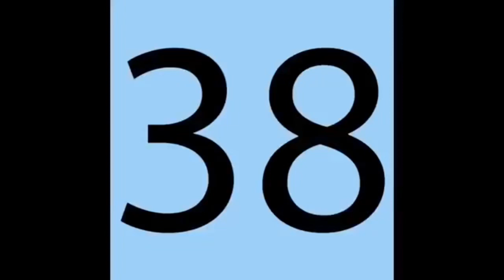Preview 2 Countings Videos DVD (2010 - 2012)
0:00 by 1
0:03 by 2
0:06 by 3
0:09 by 4
0:12 by 5
0:15 by 6
0:18 by 7
0:21 by 8
0:24 by 9
0:27 by 10
0:30 by 11
0:33 by 12
0:36 Down to 20

Preview 2 on IMovie:

Count By Ones Song
Count By Twos Song
Count By Threes Song
Count By Fours Song
Count By Fives Song
Count By Sixes Song
Count By Sevens Song
Count By Eights Song
Count By Nines Song
Count By Tens Song
Count By Elevens Song
Count By Twelves Song
Count Down To Twenty Song

Created by Mar 23, 2022
Created by Aug 23, 2023

Glim Glam 2023